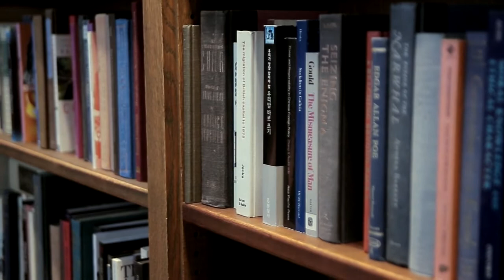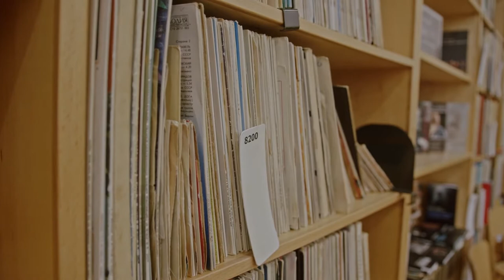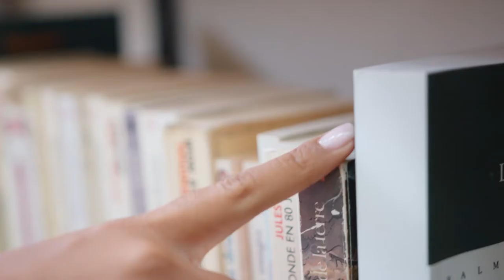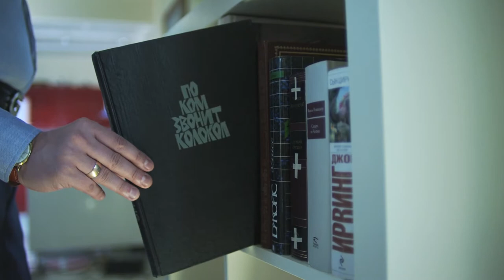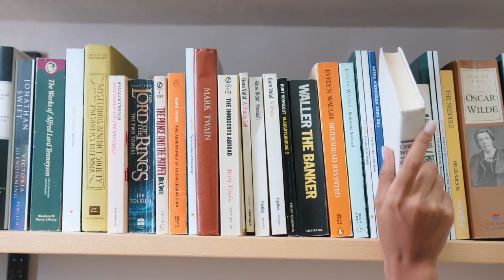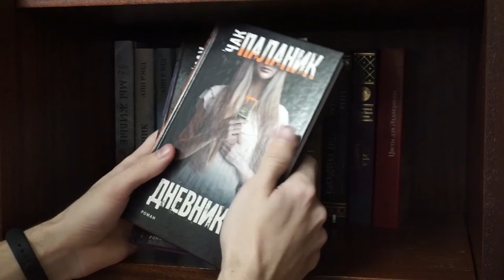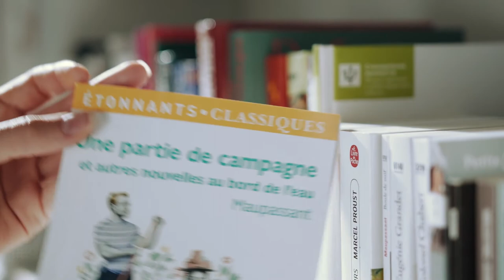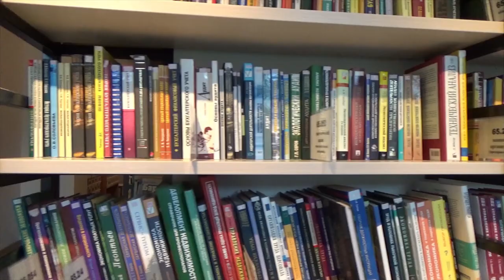Books Library | Free Footage - Videos for content creators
These stock footage is free to use, all of them are Full HD. So you can use this no copyright video in your project, but can't sell this. You don't need to ask for any permission to use this footage.